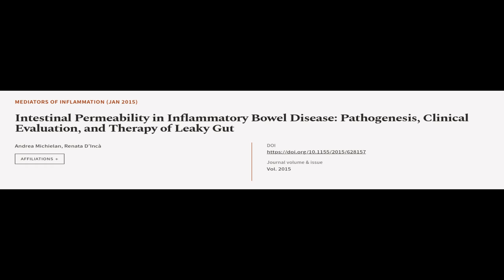Intestinal Permeability in Inflammatory Bowel Disease: Pathogenesis, Clinical Evaluat... | RTCL.TV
### Keywords ###

### Article Attribution ###
Title: Intestinal Permeability in Inflammatory Bowel Disease: Pathogenesis, Clinical Evaluation, and Therapy of Leaky Gut
Authors: Andrea Michielan ,and Renata D’Incà
Publisher: Hindawi Limited
DOI: 10.1155/2015/628157

### Video Timestamps ###
0:00:00 - Summary
0:00:57 - Title
0:01:01 - Tail
0:01:05 - End